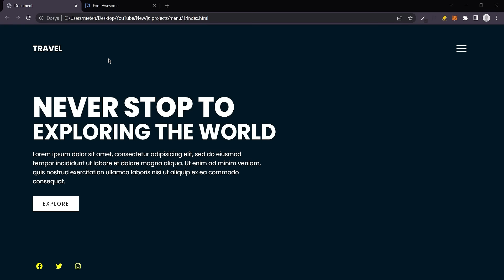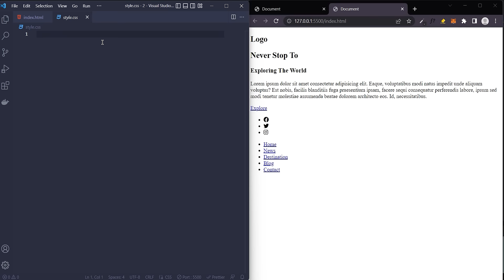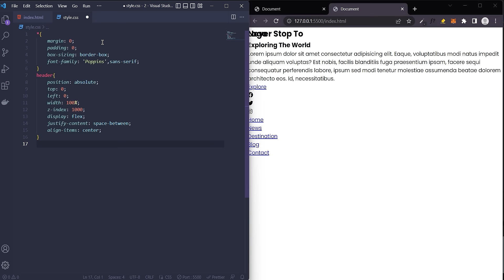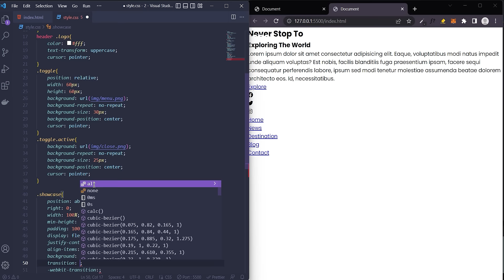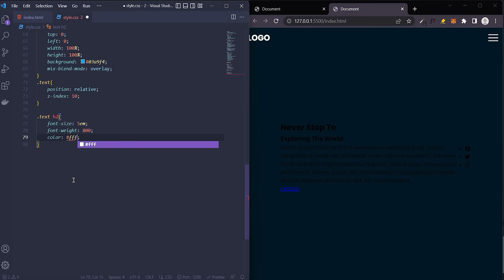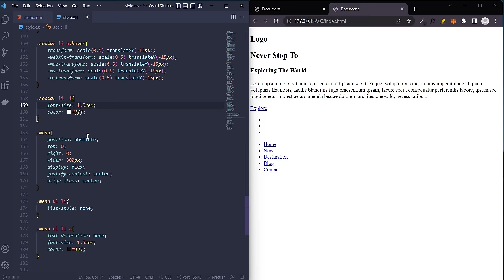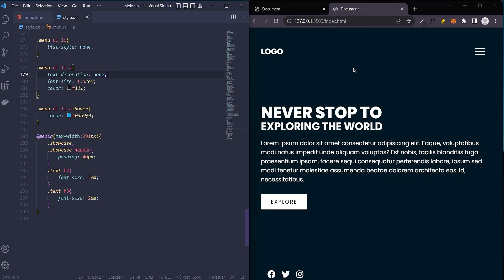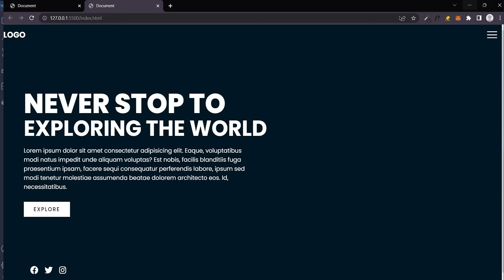How to Create a Toggle Menu with HTML CSS & Javascript